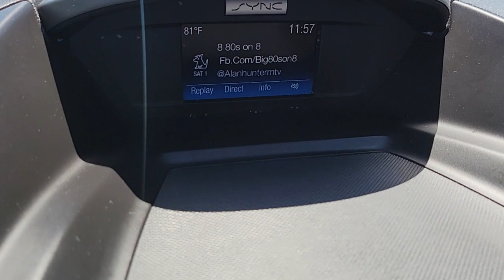2016 FORD ESCAPE Las Vegas, Henderson, Boulder City, Willow Branch, Nelson, NV P14044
Ingot Silver Used 2016 FORD ESCAPE available in Las Vegas, Nevada at Gaudin Ford. Servicing the Henderson, Boulder City, Willow Branch, Nelson, NV area.
2016 FORD ESCAPE 4WD 4DR SE - Stock#: P14044 - VIN#: 1FMCU9GX4GUC71148

Gaudin Ford
6625 West Roy Horn Way

Recent Arrival! Certified. Odometer is 29176 miles below market average! Clean CARFAX. CARFAX One-Owner. 22/29 City/Highway MPG 4WD 4-Wheel Disc Brakes 6 Speakers ABS brakes Dual front impact airbags Dual front side impact airbags Electronic Stability Control Emergency communication system Equipment Group 200A Exterior Parking Camera Rear Four wheel independent suspension Front anti-roll bar Fully automatic headlights Knee airbag Low tire pressure warning Occupant sensing airbag Overhead airbag Rear anti-roll bar Remote keyless entry Steering wheel mounted audio controls SYNC Communications & Entertainment System.brFord Details:brbr  * 172 Point Inspection (for Ford Gold Certified program) 139 Point Inspection (for Ford Blue Certified program)br  * Vehicle Historybr  * Limited Warranty: 3 Month/4000 Mile (whichever comes first) after new car warranty expires or from certified purchase date (for Ford Blue Certified program) 12 Month/12000 Mile (whichever comes first) after new car warranty expires or from certified purchase date (for Ford Gold Certified program)br  * Roadside Assistancebr  * Powertrain Limited Warranty: 84 Month/100000 Mile (whichever comes first) from original in-service date (for Ford Gold Certified program)br  * and 22000 FordPass Rewards Points to use toward first two maintenance visits (for Ford Gold Certified program) and 11000 FordPass Rewards Points to use toward first maintenance visit (for Ford Blue Certified program)br  * Transferable Warrantybr  * Warranty Deductible: $100brbrbrWe have been serving the community since 1922 we invite you to visit our store and see our large inventory of Cars SUVs and Trucks.brbrAwards:br  * 2016 KBB.com Brand Image AwardsbrGaudin Ford proudly offers our customers home delivery services virtual product presentations and home test drives. Inquire for details.brbrReviews:br  * Turbocharged engines deliver strong performance and high fue